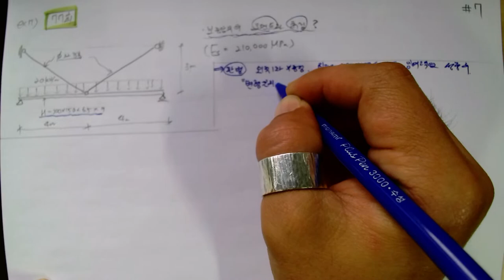[85_구조역학(07장_부정정구조물의해석(07_77회 기출문제_변형일치법을 통한 모멘트와 처짐)2022.6.7.촬영]_#2022년건축구조기술사_ 중등임용고시@楷供_안병희합격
[85_구조역학(07장_부정정구조물의해석(07_77회 기출문제_변형일치법을 통한 모멘트와 처짐)2022.6.7.촬영]_#2022년건축구조기술사_ 중등임용고시@楷供_안병희합격_#2022년 건축시공기술사_ @楷供_안병희합격특강_ @楷供_안병희합격특강_ @楷供_안병희합격특강@楷供_안병희 with 韜光養晦2022 _楷供_善生과 함께하는 중등임용고시 합격하기_충분히 할 수 있습니다.